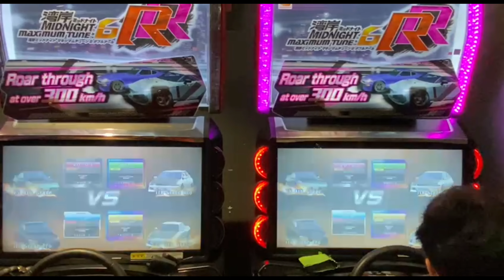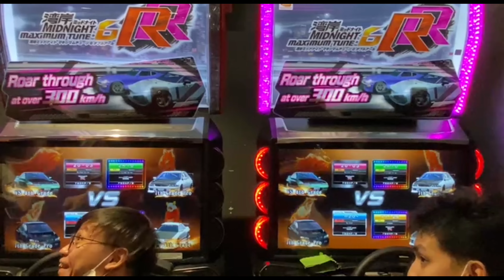WMMT6RR FRIENDLY TAG TEAM #36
代跑服务6RR
1.跑一粒表RM300
2.新车跑表一粒RM240
3.新车跑满840马力RM180
4.打Full Crown RM50
5.打满Dress Up 0-67 RM606
有兴趣PM我保证满意
可以提供诚信证明
代钱包括代跑

Service Run 6RR
1.Run Per Meter RM300
2.New Car Run Per Meter RM240
3.New Car Run Full 840Hp RM180
4.Get Full Crown RM50
5.Run Full Dress Up 0-67 RM606
Are interested can PM me satisfaction guaranteed
We can provide proof of good faith
Prices include substituting run

Interested Pm Me IG:liang_wmmt